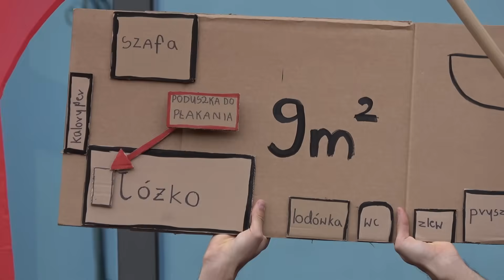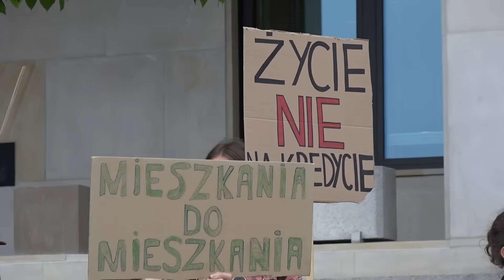0% szans na mieszkanie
Relacja z protestu "Nie dla kredytu 0%" który odbył się 6 Maja 2024 roku w Warszawie